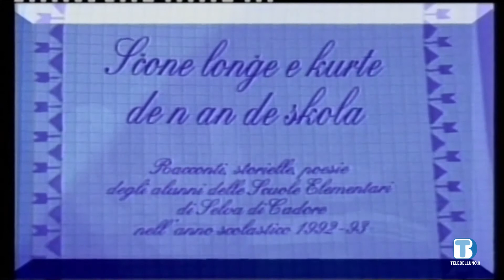Nuoes Ladines: puntata del 13 ottobre 2021